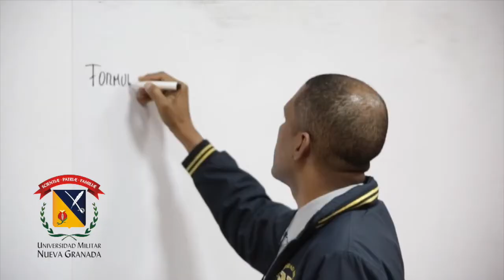Video UMNG con música